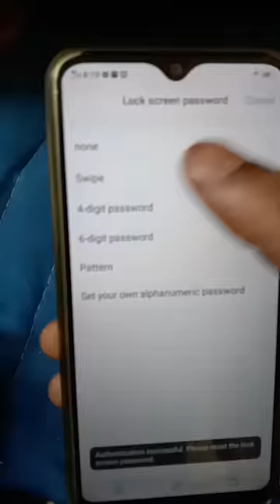Vivo Lock / Forget code'